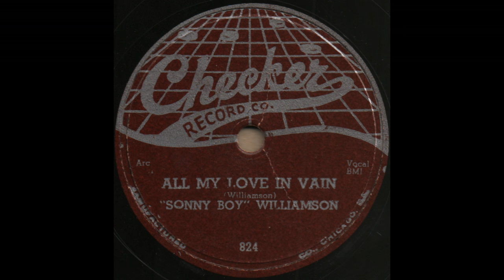ALL MY LOVE IN VAIN / "SONNY BOY" WILLIAMSON [Checker 824]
Checker 824 [7891] ALL MY LOVE IN VAIN (Williamson)
"SONNY BOY" WILLIAMSON
Chicago, 12 August 1955
Sonny Boy Williamson(v/h), Otis Spann(p), Muddy Waters, Jody Williams(g), Willie Dixon(b), Fred Below(d)